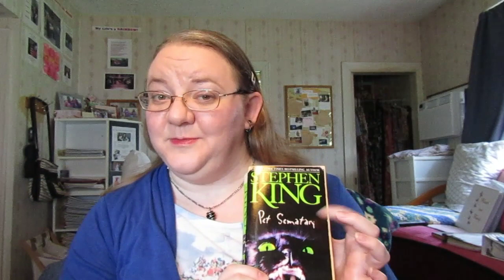One Week Project Marathon Experiment #3 VLOG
In this video, I vlog working on my Journal Project during Holy Week. ...it's fine.